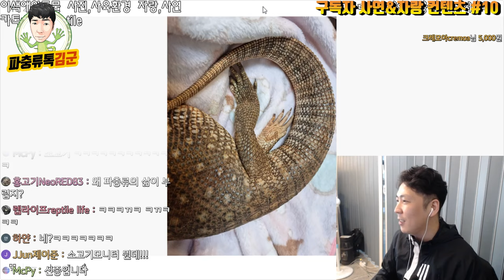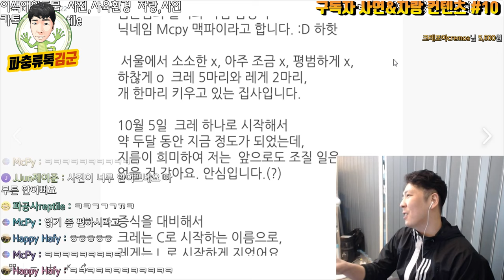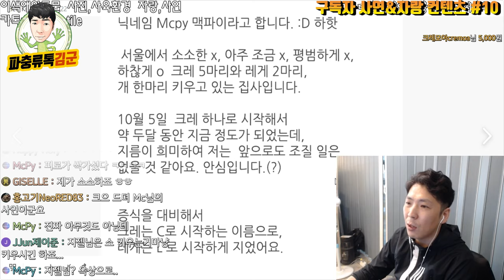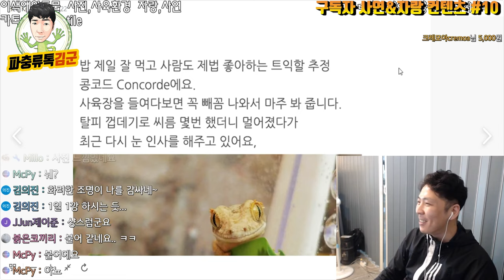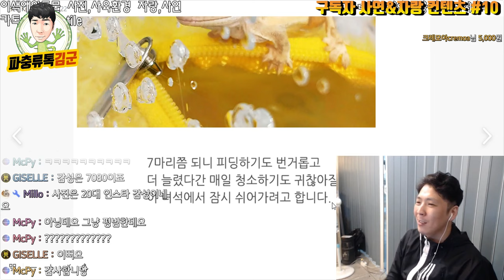소고기 특식하신다는 사바나 모니터?ㄷㄷ/중학생이 운영하는 사육방 해체사연등 파충류를 키우는 구독자들의 재미있는 사연들 ㅋㅋㅋ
라이브 방송은 2주에 한번씩 진행되며 진행 전 커뮤니티를 통해 사전에 시간 공지를 드립니다 :)
사연접수 카카오톡 ID: kimsreptile
자신이 키우는 이색애완동물 및 파충류들의 멋진 사육환경과 개체들을 자기소개와 사연을 함께 보내어주시면 라이브 방송때 소개 해드립니다 :)

가고일게코,크레스티드 게코 사육장,크레스티드 게코 키우기,가고일게코 사육장,파충류 키우기,파충류샵,키우기 쉬운 파충류,소라게,이색애완동물 추천,이색애완동물 샵,이색애완동물 종류,레오파드게코 키우기,레오파드게코 도마뱀,레오파드게코 사육장 세팅,볼파이톤 성